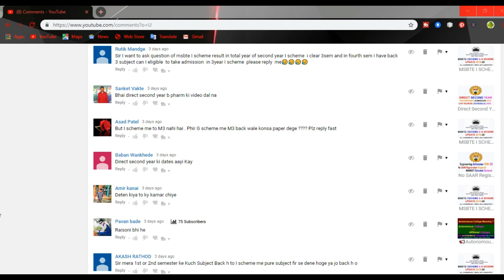MSBTE Photocopy Result Date Declared in Hindi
Recently msbte summer 2019 result was declared and some students got back in there subjects. So students put there back subject for verification and rechecking. msbte photocopy result will declare tomorrow..

About:- Tour To Tech is an Youtube Channel where you will find technical and trending video in Hindi:)